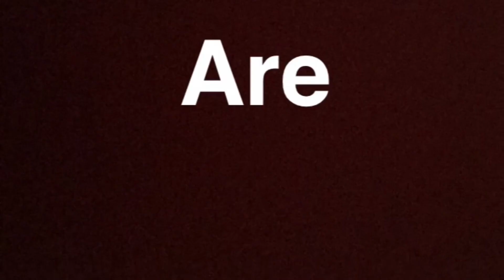Poundworld, am coming for you...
26/3/18 Remember the date